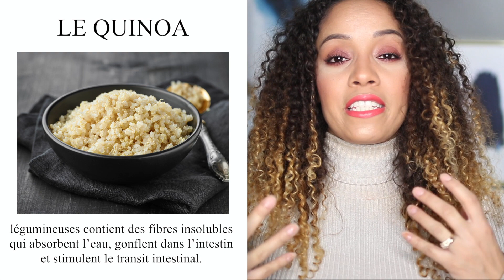MA PERTE DE POIDS, COMMENT J'AI FAIT⎮ Amivi Makeup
❤️❤️❤️❤️❤️❤️❤️❤️Hello les amis. Sachez que je ne prétends en rien connaître la nutrition et savoir ce qu'il faut faire pour perdre du poids. je partage avec toute simplicité mon expérience et ce que j'ai fait. je sais que cela n'est pas parfait et que par exemple: "QU' IL FAUT MANGER DES LÉGUMES" les gars 😂 ne faite pas tout comme moi mais on a tous des défauts et des choses que l'on n'aime pas faire...Toute celles et ceux qui souhaitent vraiment faire cela avec toutes les meilleurs infos possible je vous invite VRAIMENT à consulter un nutritionniste qui vous conseillera cela votre cas PERSONNEL .Allez LOVE YA ma team❤️❤️❤️❤️❤️❤️❤️❤️❤️❤️❤️❤️❤️❤️

SE QUE JE PORTE●

PRODUUITS PRESENTES●

MUSIQUE●

MA CAMERA - CANON EOS 650D + Optique 18-135 mm
LOGICIEL MONTAGE - Final Cut Pro X
MON PRENOM - "AMIVI" est mon deuxième prénom
MES ORIGINES - Togolaise/Française
CODE UBER - uberamivi / -5€ sur votre premier course